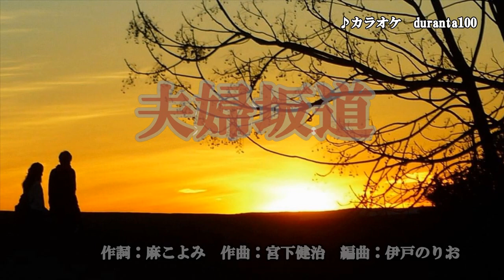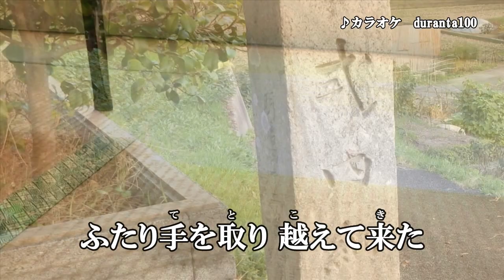『夫婦坂道』木原たけし カラオケ 2020年10月21日発売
作詞：麻こよみ　作曲：宮下健治　編曲：伊戸のりお

「俺の人生」のカップリング曲です。

収録内容
1. 俺の人生　作詞：麻こよみ　作曲：宮下健治　編曲：伊戸のりお
2. 夫婦坂道　作詞：麻こよみ　作曲：宮下健治　編曲：伊戸のりお
3. 俺の人生　オリジナル・カラオケ
4. 俺の人生　メロ入りカラオケ
5. 夫婦坂道　オリジナル・カラオケ